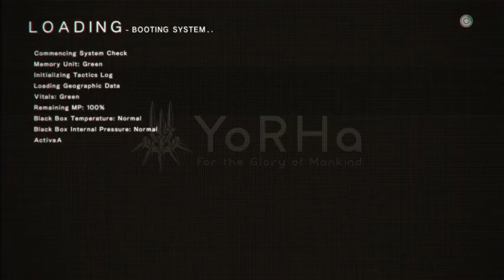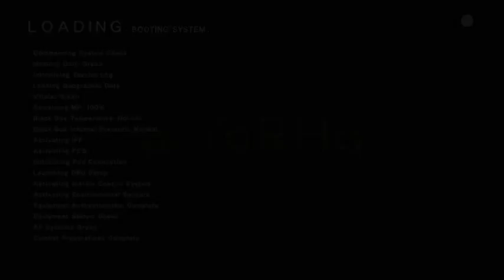Nier Automata Stream 5 (Part 1)